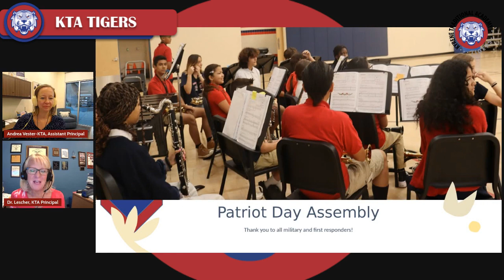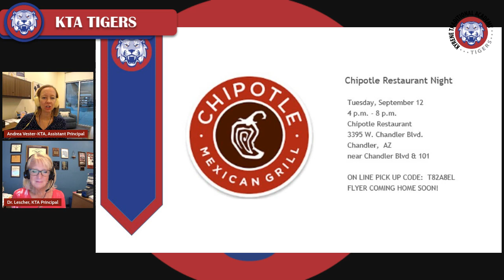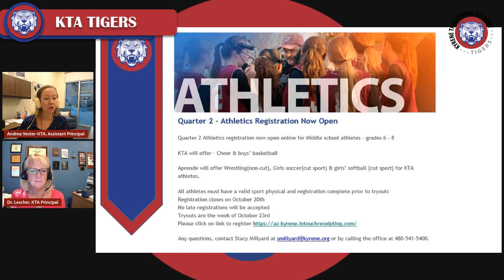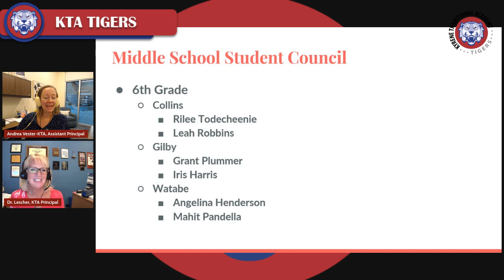KTA Announcements-Tuesday, September 12, 2023